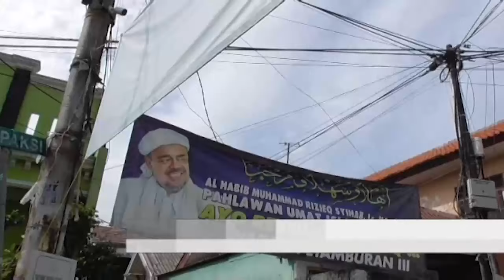iNews Malam 27 November 2020 Segmen 1